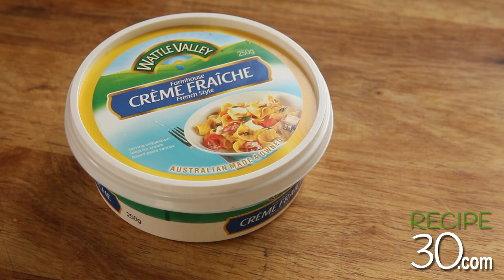Chicken Moutarde Gaston (mustard) - By RECIPE30.com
(Braised in a creamy, cheesy mustard and paprika sauce)

A two step process but well worth the extra bit of effort in the end.    This dish is similar to the Poulet Gaston Gerard who used to be the maire of Dijon after 1919.  This dish was invented by accident during a dinner party when the paprika accidentally fell in the pot.  To soften the paprika intensity, white wine and cream was added.  It since became a classic recipe in Bourgogne France.